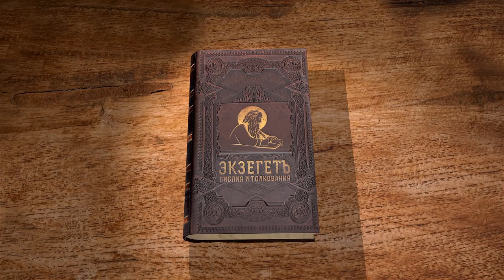Книга пророка Амоса, глава 4. Обличение грехов Израиля. Священник Алексей Волчков. Толкование Библии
Продолжаем чтение книги пророка Амоса вместе со священником Алексеем Волчковым.
В 4-й главе рассуждаем о том, что Господь обличает грехи Израиля и упоминает его нераскаяние. Так же Пророк Амос говорит о частых жертвах, которые приносят евреи и при этом постоянно говорят об этих добровольных жертвах.